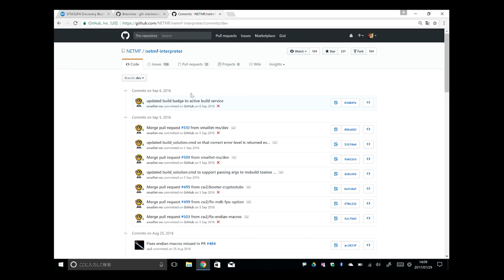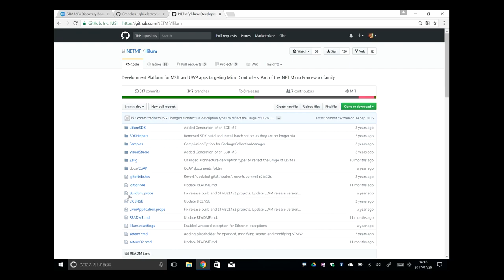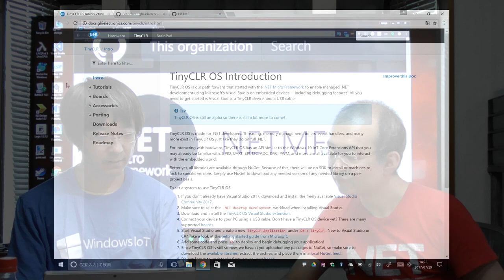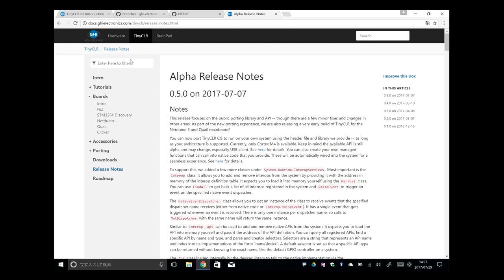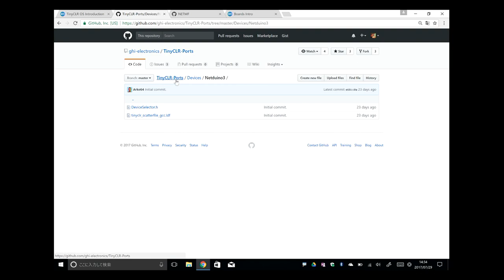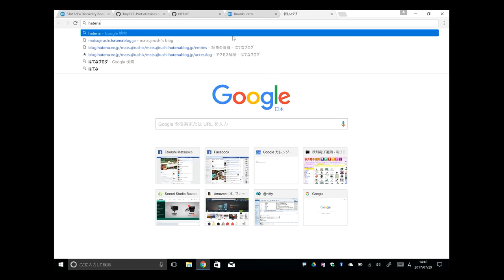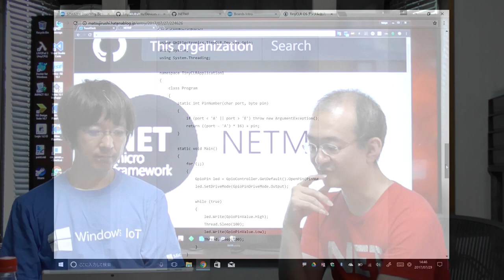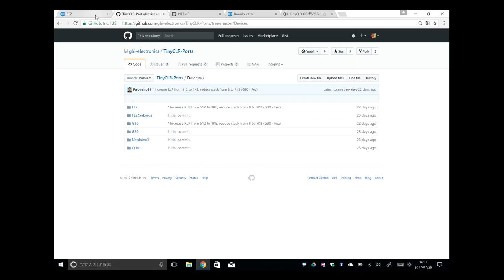About .NET Micro Framework in 2017 #1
注意: Center CLR用のブランドチャンネルを作ったため、以前の動画を個人のチャンネルから削除しました（YouTubeの仕様で動画を移動出来ないため）。コメンドが消えてしまいました。

About .NET Micro Framework in 2017.

NETMF development team was slow down in 2015, but someone starts development with forked NETMF and cool porting features added.

We are explaining and casual discussion about what's new topics of NETMF.

In Japanese:

2017年、.NET Micro Frameworkに動きはあったのか？

NETMFの開発チームは2015年ごろから動きが鈍くなっていました。しかし、最近になって、NETMFのコードをフォークして移植性を高めようという動きがあります。

このようなNETMFの新しい動きについて、ラフに総括してみます。